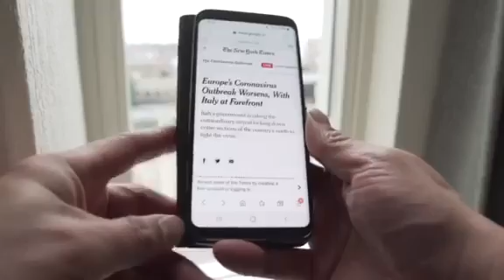Parla Covid-19🤔o Dio?